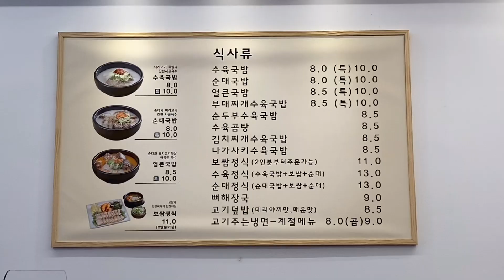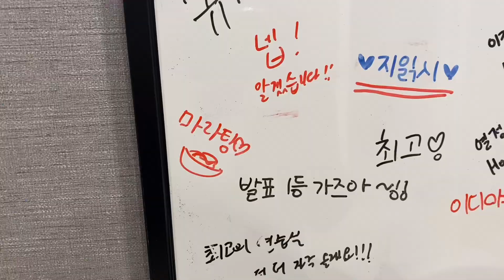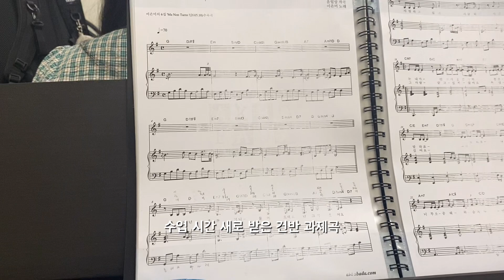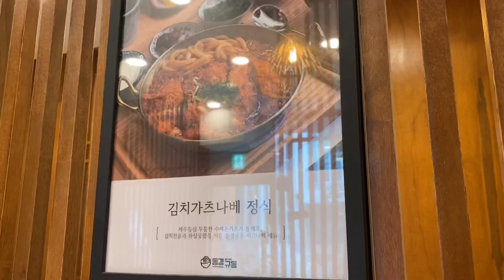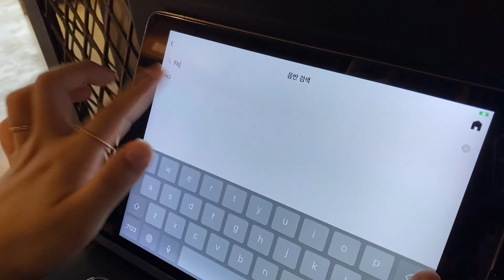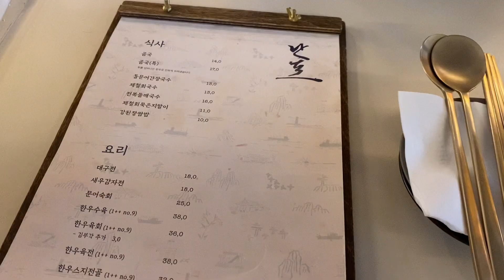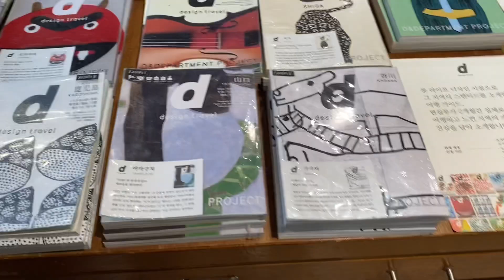VLOG 종강기념 모음집.zipㅣ복학생은 그냥 닥치는대로 살았습니다.ㅣ봄부터 여름까지ㅣ중간고사부터 기말고사까지ㅣ